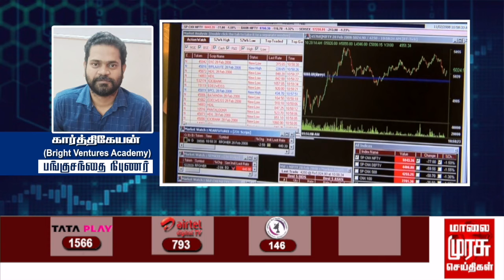இன்றைய பங்குச்சந்தை நிலவரம் | 11-01-2023 | Sensex | Kathiravan | Vanigam